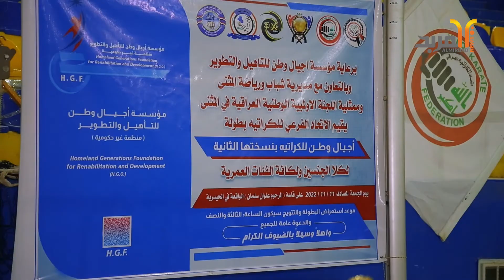بمشاركة 120 لاعبا ولاعبة .. بطولة للكراتيه في المثنى